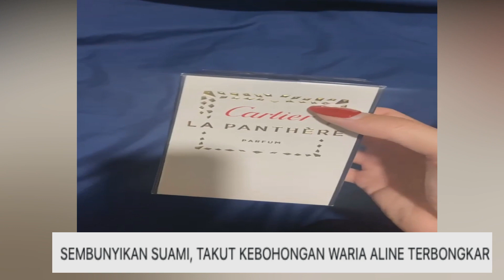SEMBUNYIKAN WAJAH SUAMI, TAKUT KEBOHONGAN WARIA ALINE TERBONGKAR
SEMBUNYIKAN SUAMI, TAKUT KEBOHONGAN WARIA ALINE TERBONGKAR